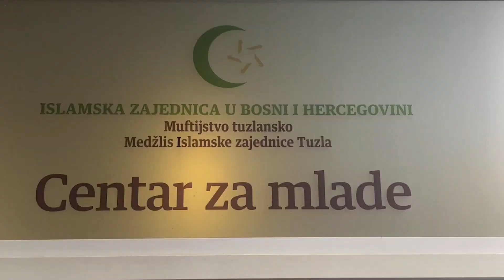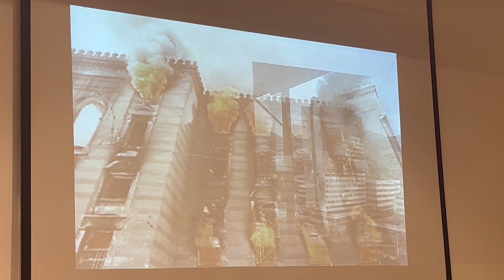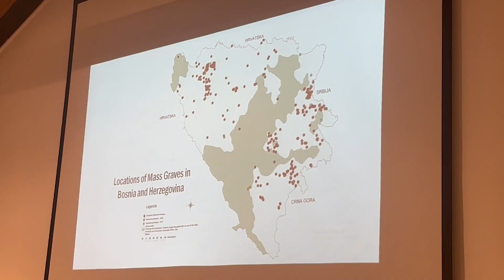Predavanje Amora Mašovića u Tuzli: Genocid traje i danas